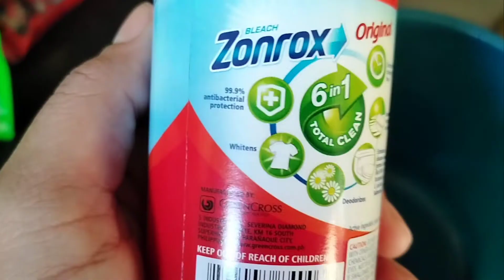How to clean the sides of your freezer or ref?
Easiest way to clean the sides of your ref or freezer.

Check my Fb page
Maria Kathrina
Maria Kathrina (Katch)